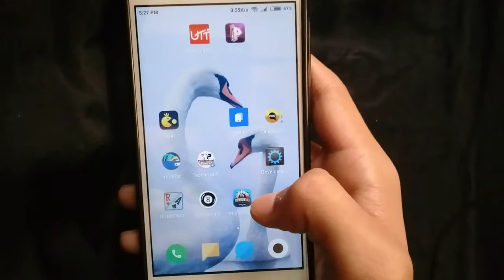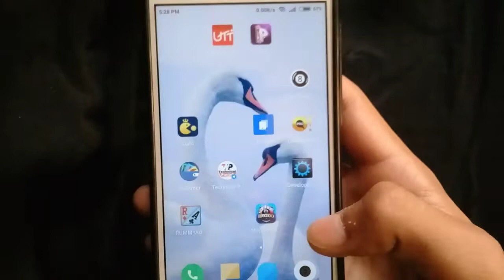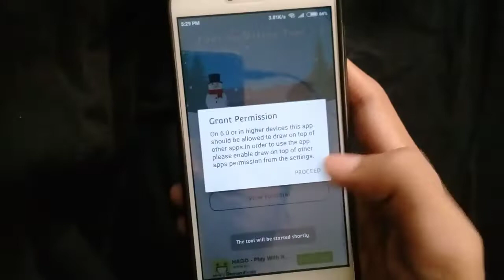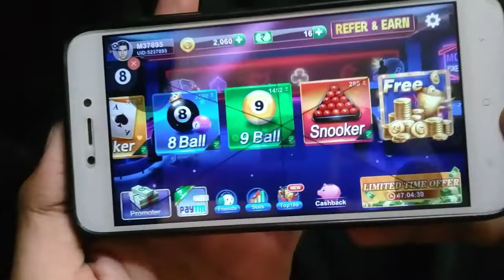Mojo Poker Pool + Stick Pool Club Mod Apk || Always win || Pool Gaming Earning Apps Mod Apk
New Gaming Earning App 2020 || Earn Money By playing Simple Games || Game khel kar paise kamaye
Hi
In this Video I will Tell You a pool gaming Earning app trick

Top & Best Self Earning Apps
Best Self Gaming Earning Apps For Paytm
Best Self Gaming Earning Apps 2020
⏩ Free Paytm Cash Kamaye
Top Earning Apps Of This Month
Top Gaming Earning Apps Of 2020
Best Gaming Earning Apps Of this Month
Top Gaming Earning Apps Ever
Instant Withdraw Apps
Instant Redeem Apps
Stick Pool Club Mod Apk
Stick Pool Club Trick
Stick Pool Club
Stick Pool Club winning Trick
Mojo Pool Poker Mod apk
Mojo pool poker unlimited trick
Mojo pool poker winning trick
Mojo pool poker
Pool Games Trick
Pool Games Mod apk
Pool king Pro Mod Apk
Pool king pro trick
Always win
Pool Games Tricks
Pool Games Winning Tricks
Pool Games Payment Proof